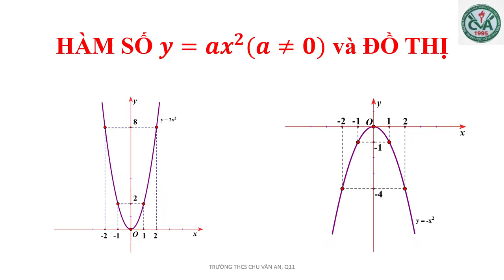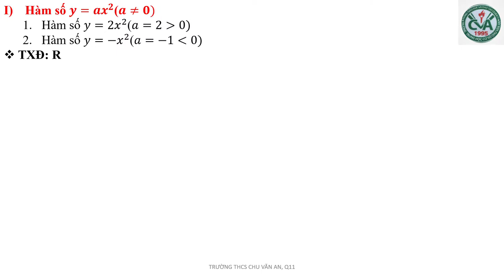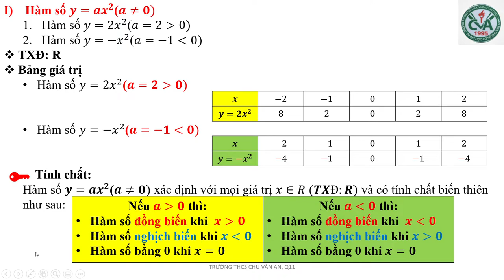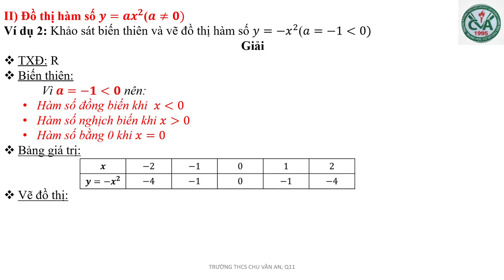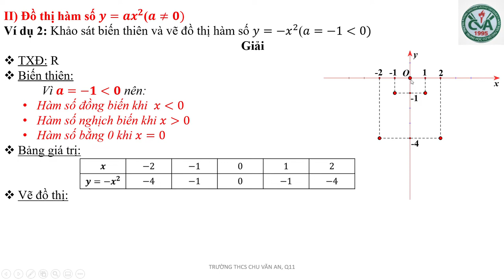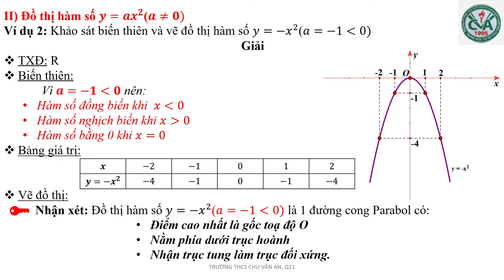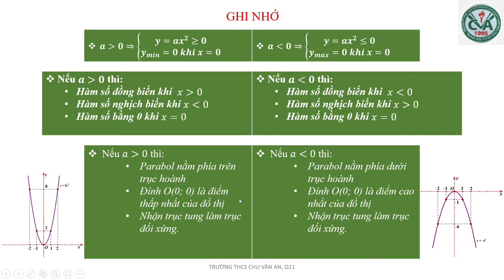ĐẠI SỐ 9 (Tuần 6 / HK2) - HÀM SỐ y = ax2 VÀ ĐỒ THỊ